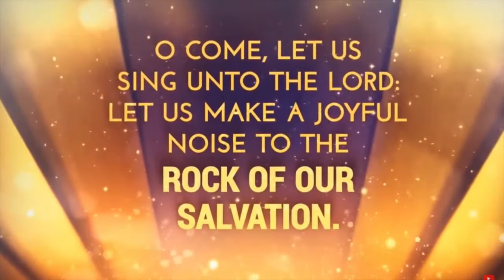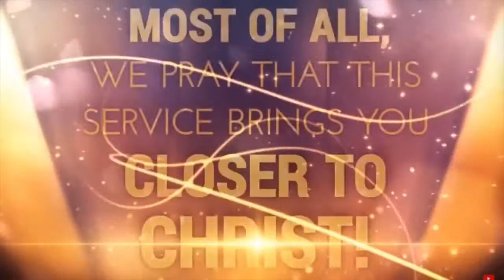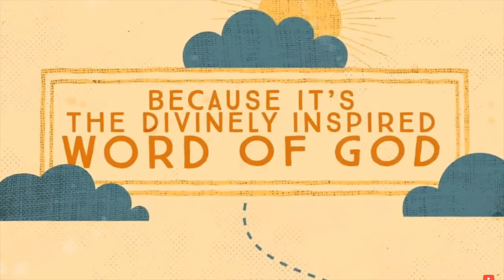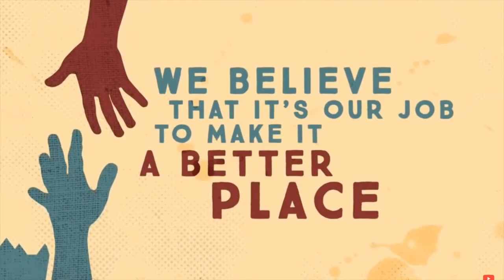A Conquering Faith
The POWER OF GOD is in us!